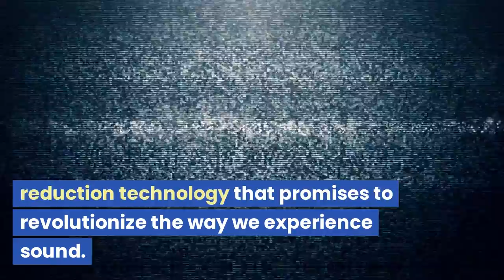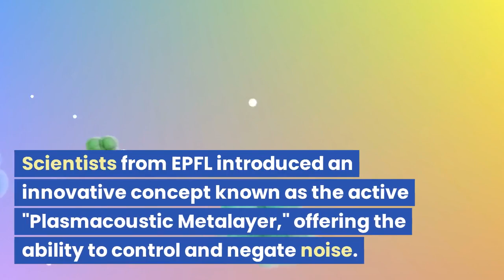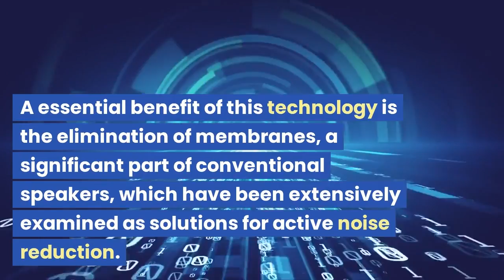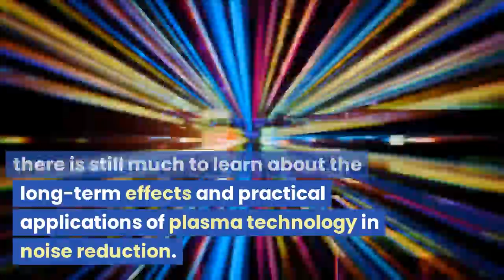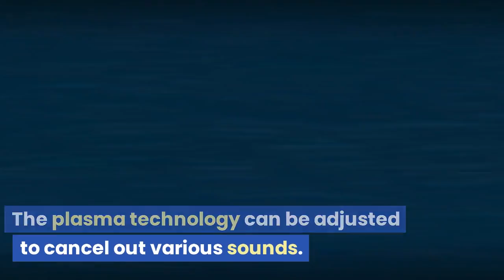Say Goodbye to Background Noise with New Tech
Tired of background noise ruining your calls? Say goodbye to distractions with new technology that enhances audio quality

This video is about scientific breakthrough in noise reduction which has been achieved by a group of Swiss researchers who have developed a prototype device that utilizes plasma for active noise canceling. The potential of plasma technology to revolutionize the way we mitigate unwanted sound. We examine the benefits of using plasma for noise reduction, including its efficiency, adaptability, compact design, and absence of a membrane. However, we also take a closer look at the limitations of plasma technology, such as induced flow speed and ozone generation. To better understand the concept of plasma technology, we compare it with traditional loudspeakers and active noise reduction systems.

In this video we shared basic knowledge to the unique physics of Plasm acoustic Meta layers and their potential to transform noise abatement in various applications. While there are still challenges to overcome, this scientific breakthrough offers a promising solution to mitigate unwanted sound. Join us as we explore the world of plasma technology and its potential to revolutionize noise reduction.

00:00 Introduction
00:33 What Swiss Researchers Achieved
01:02 Plasma Technology
01:45 Plasmacoustic Metalayer
02:54 Benefits of this technology
03:20 Limitation
03:44 Comparison
04:30 Conclusion